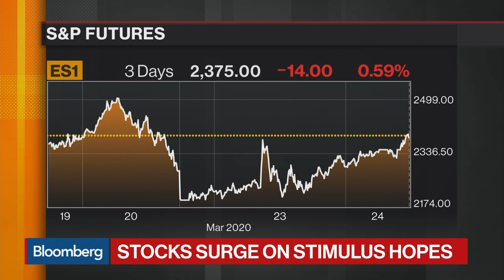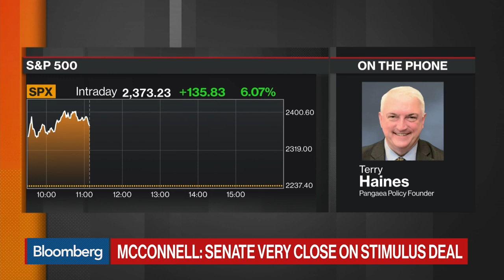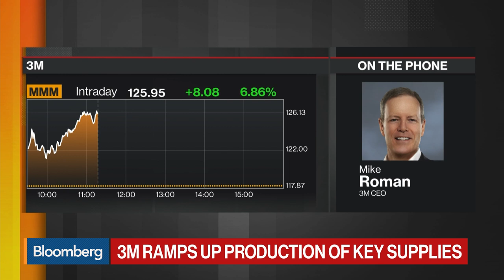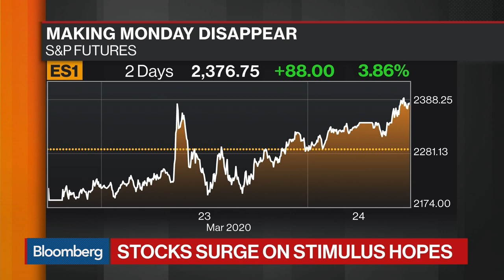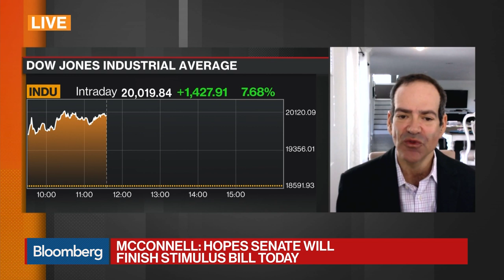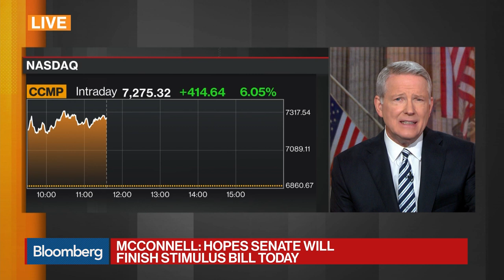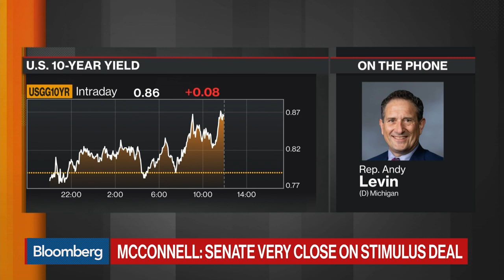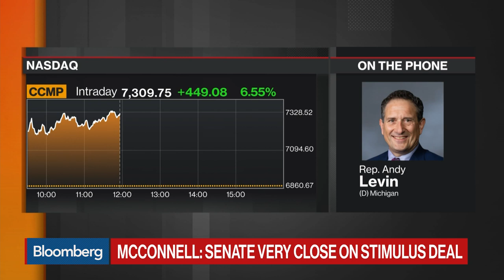'Balance of Power' Full Show (03/24/2020)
Mar.24 -- "Bloomberg: Balance of Power" looks at the Washington response to the coronavirus. Guests include 3M CEO Mike Roman, former TARP Inspector General Neil Barofsky, Senator Mike Braun (R-Indiana), Rep. Andy Levin (D-Michigan)